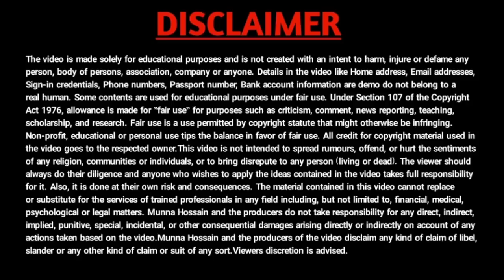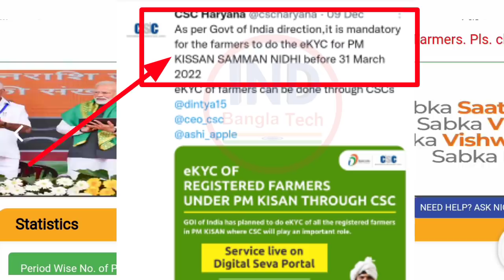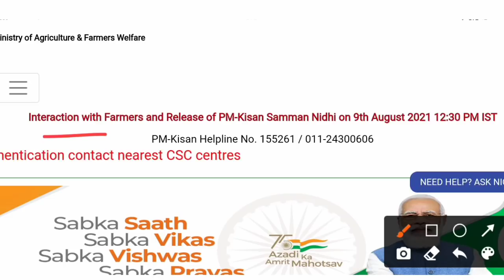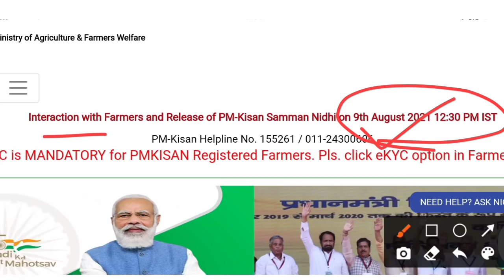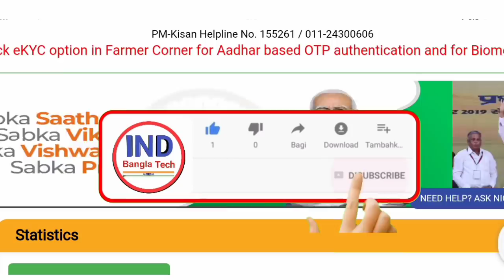PM kisan new update | eKYC is MANDATORY for PMKISAN Registered Farmers Last Date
PM Kisan Samman Nidhi Yojona Installment Amount || PM kisna new update 1st installment amount

Pmkisan new update 2022
pm kisan amount 2000/4000/6000 amount
pm kisan installment amount.
pm kisan next installment date pm kisan payment
pm kisan 10 installment date Announcement
pm kisan payment
pm kisan amount
pm kisan rft signed
pm kisan fto genarate
pm kishan
pm kisan installment amount double
pm kisan payment status check
pm kisan status change
pm kisan installment
pm kisan 10th installment coming soon
pm kisan new registration online
pm kishan
pm kisan farmer verification
pm kisan benificiary status check

pm kisan
pm kishan

PM Kisan 10th installment release date || pm-kisan দশম কিস্তির তারিখ ঘোষণা হল || PM kisan new update
pm Kisan latest update,Pradhan Mantri Kisan samman nidhi yojona,pm kisan,pm kishan,pm kisan new update,pm kisan big update,pm kisan 10th installment,pm kisan fto genarate,pm kisan rft genarate,pm kisan next installment December,pm kisan installment status change,pm kishan